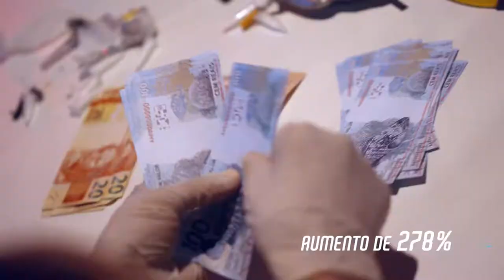Gov. de Goiás - Trailer: Segurança Pública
Agência: Stylus Propaganda
Cliente: Governo de Goiás (Secretaria de Segurança)
Produtora: Plural Imagem e Som
Estúdio de áudio: Plural Imagem e Som